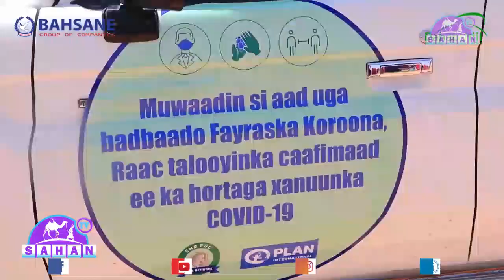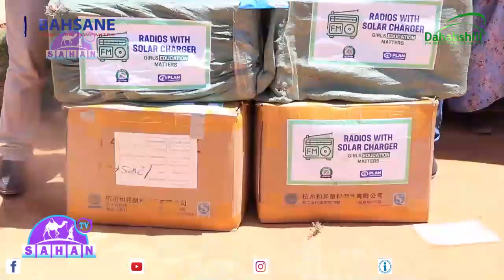Dalada Nafis oo kaashanaysa Hayada Plan ayaa Agab nadaafadeed & waxbarasho gaadhsiiyey burco